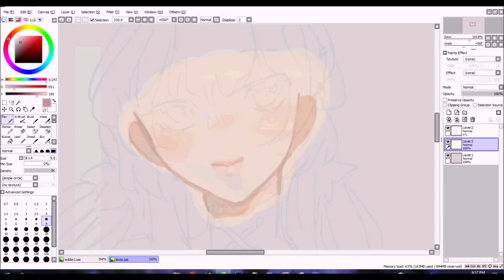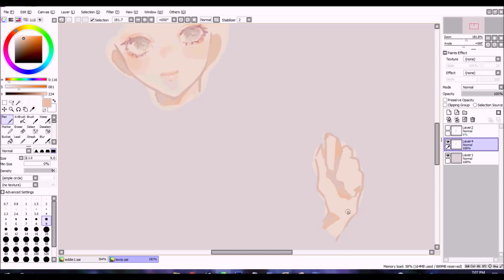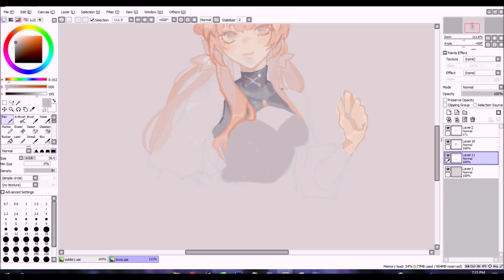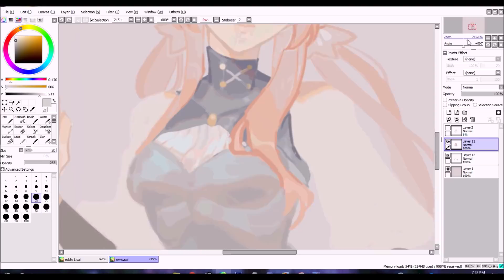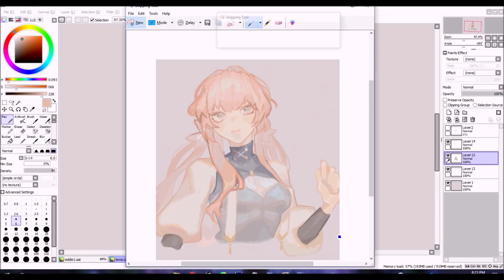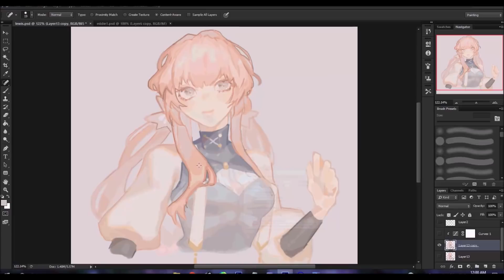(SPEEDPAINT) EE - Lewis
I'm trying really hard to upload more LOL
This was drawn like... months ago
for the group eclair express, character's owned by poursuu!
Looking at my past uploads I'm. I swear I draw more girls for some reason I just haven't really uploaded any speedpaints of them

time: i forgot

full img
da//
tumbr//

tracks used
jhameel - pch
bts - love maze